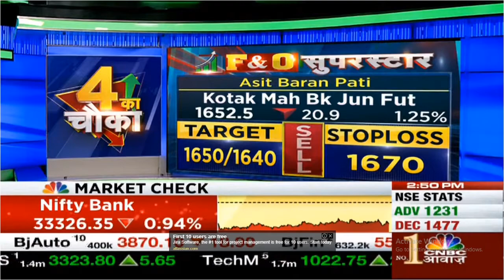Sanjiv Bhasin का दावा July में 17000 पर होगा Nifty, Sanjiv Bhasin Top Pick 30 June-22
Full Video Credit To :- CNBC AWAAZ, ZEE BUSINESS & ET NOW SWADESH

## Click Here for Open  Account in Groww ##
✔️Groww ► Link :- 👇🏻👇🏻👇🏻

For opening Groww Benefits below -

You don't have to pay a single rupee for opening a stokcs account or account maintenance charges.

Exclusive Videos on Stock Market
Exclusive Portfolio Management Guidance
Dailly Intraday Call,

stock options swing trading strategies,
best stock options trading stocks,
positional stock options calls,
stock options for beginners,
Call of the Day CNBC Awaaz,
stock picks intrady today,
cnbc awaaz intraday stock picks,